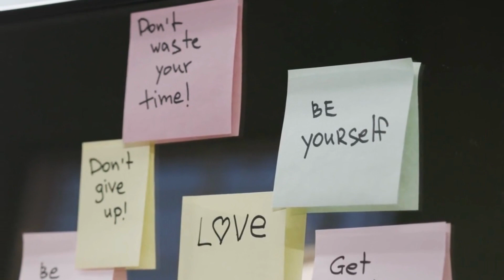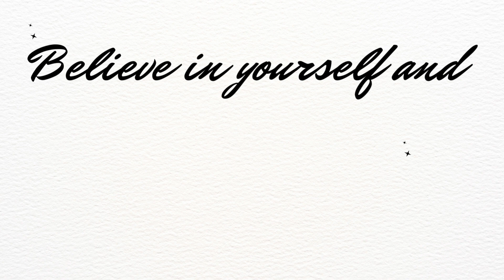10 Proven Strategies for Boost Your Self-Confidence and Self-Esteem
Welcome to the @SHE BELIEVES channel, where we empower women to embrace their true potential and believe in themselves.

In this video, we'll explore 10 effective strategies to enhance self-confidence and boost self-esteem. Self-confidence is not just a feeling; it's a reflection of how we perceive ourselves. Such as Looking after Yourself, Unleash the Power of Visualization, Elevate Your Postural Presence, Embrace Positive Affirmations, Harness the Power of Smiling, Embrace Fear and Failure as Catalysts for Growth, Build Confidence Through Preparation, Adopt an Egalitarian Mindset, Carry Yourself with Confidence, Unlock Your Confidence Through Knowledge. Self-confidence is not just a feeling. It's a reflection of how we perceive ourselves.

The book that inspired me a lot: How to Love Yourself- Become a Self Worth and Confident Woman +Affirmations and Quotes written by Emma Collins